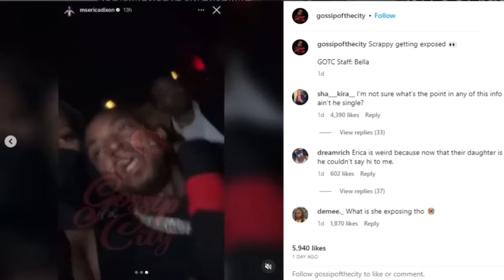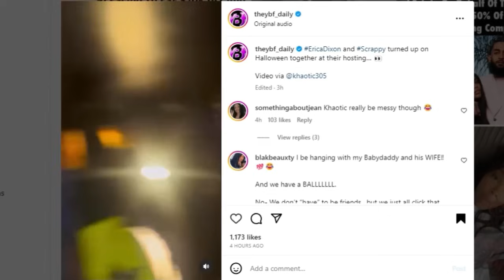DIAMOND BLAST SCRAPPY AFTER HE HOST CLUB EVENT WITH ERICA DIXON | SPILL THE TEA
What's good Tea Squad! Ya'll ready for me to Spill The Tea on Diamond putting Lil Scrappy on blast for being with Erica Dixon? You know the Color Me Pynk channel always delivers.

INSTAGRAM: @keishaervin @colormepynkchannel @colormepynkpublications @fashion_killa81